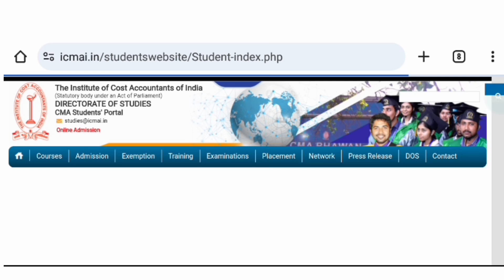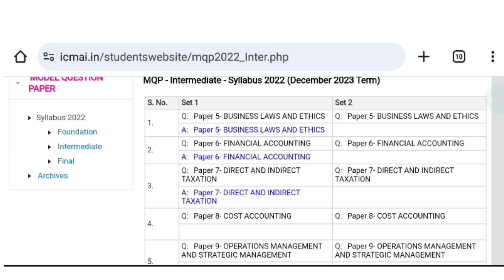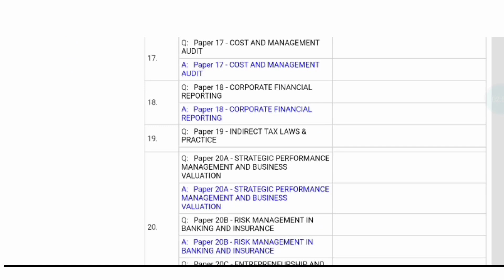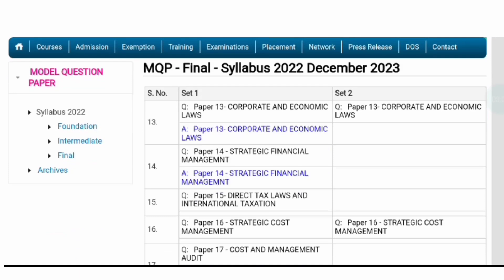ICMAI 1 GOOD 😍 NEWS FOR ALL CMA STUDENTS || CMA EXAM DEC 2023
in this video
cma foundation mock test Paper
cma inter mock test paper
cma final mock test paper
Grow knowledge telegram channel
join instragram for personal chat guidence releted